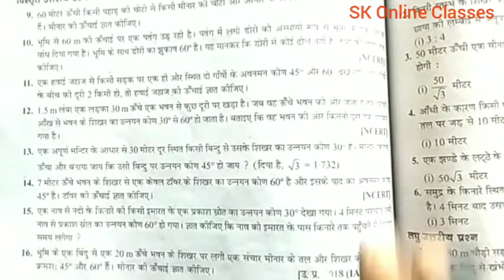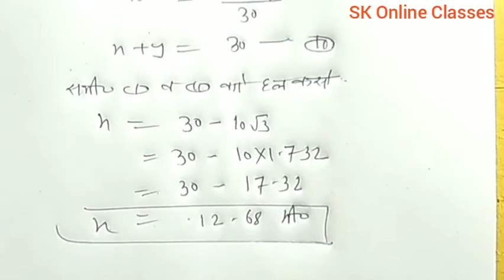Dr. Manohar re(डाँ.मनोहर रे)Class 10th maths Sol^.Ex 9.A त्रिकोणमिति के कुछ अनुप्रयोग NCERT UP Board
Dr. Manohar re(डाँ.मनोहर रे)Class 10th maths Sol^.Ex 9.A त्रिकोणमिति के कुछ अनुप्रयोग NCERT UP Board Also Useful For CBSE and all state Board As Bihar Board Jharkhand Board MP Board Utrakhand Board Delhi Board etc

The book based on NCERT pattern solution maths up board solution

Physics By-Shrikant Sir

chemistry By-Shrikant Sir